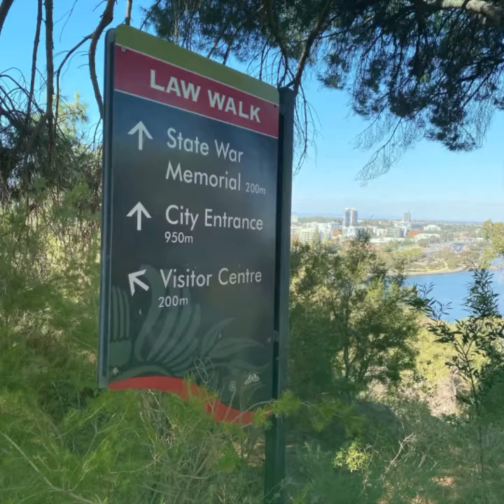Loop Oldham and kings park